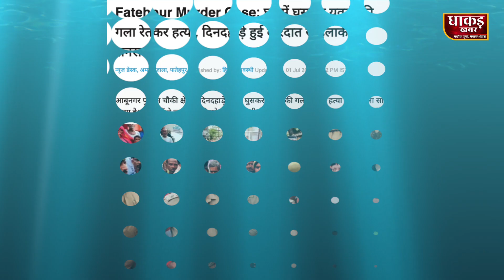Police Soti rahi aur ghar main घुसकर सरस्वती गुप्ता को मार डाला, , Media खामोश